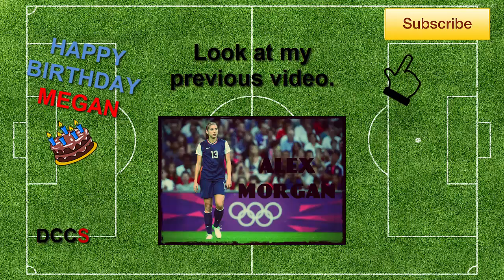Megan Rapinoe [Skills & Goals] | DeCoCo Soccer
Este vídeo es un vídeo recopilación de algunos goles y habilidades de Megan Rapinoe, gran jugadora del fútbol femenino.
.AQUI OS DEJO UN POCO DE INFORMACIÓN:.
-Nacionalidad: Estados Unidos.
-30 años cumplidos hoy, 5 de julio. FELICIDADES!!
-Club actual: Seattle Reign FC
-Posición: Centrocampista.
-Dorsal: 15.

MUCHAS GRACIAS POR TU VISUALIZACIÓN!

***I didn't record this video or the song. Simply, I edit differents videos with cool soccer gamers for entertainment.***
(:IGNORA ESTO:)
Megan Rapinoe: 'Being yourself is the most important thing'
Megan Rapinoe // Skills ⊕ Goals ⊕ 2013
Megan Rapinoe - 2015 FIFA Women's World Cup Feature (Extended Cut)
Megan Rapinoe: Redding Royalty [Back Home]
Megan Rapinoe Highlight Reel: Vol 2 "Written in the Stars"
INSIDE REIGN: Syd + Pinoe
Megan Rapinoe's Story - "One Nation. One Team. 23 Stories."
Studio 90: French Lessons with Tobin Heath and Megan Rapinoe